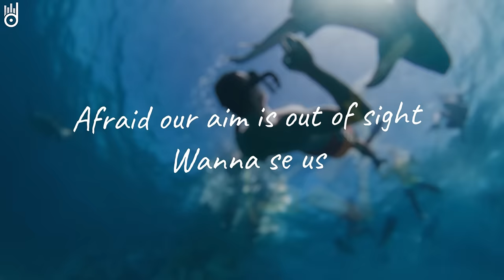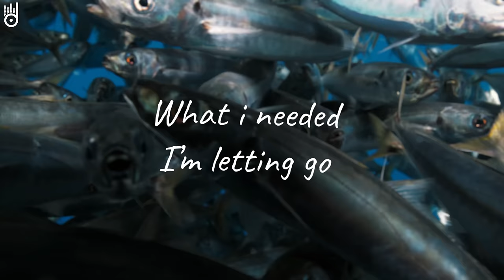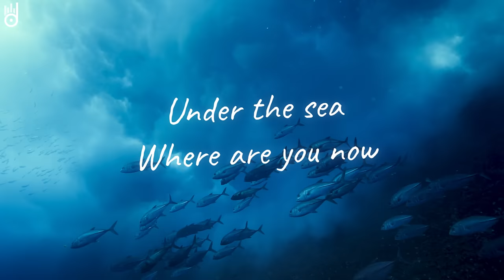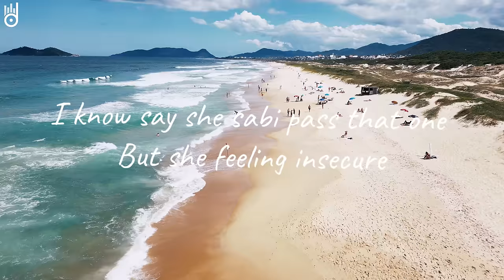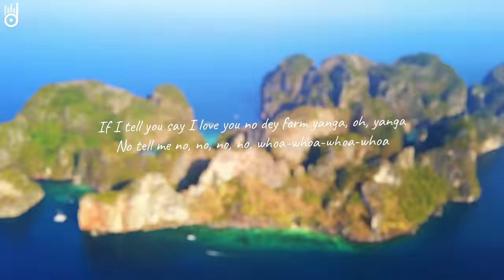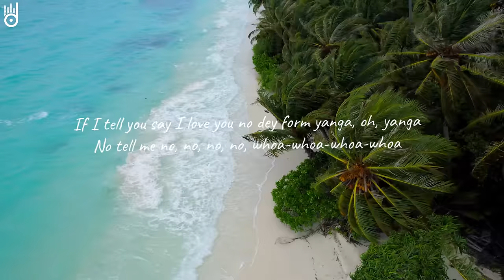Alan Walker, Dua Lipa, Coldplay, Martin Garrix & Kygo, The Chainsmokers Style 🔥 Summer Vibes #25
00:00 Veronica Bravo, Le Bober - Faded
02:44 Dj Goja, Magic Phase - Calm Down
05:46 Alosa, Solina - In The Dark
08:30 PHURS - Sugar
10:56 Twin, Jessica Chertock - Love Me Like You Do
14:04 Dj Alex Man, Dj Diac, HALUNA - I’m Blue
17:16 LexMorris, HALUNA - Summertime Sadness
19:57 Alosa, Michelle Ray - Attention
22:49 Cale, Janet Tung - Cold Water
25:25 Lavaros, Jasmine Crowe - Symphony
28:36 Alosa - Reality
31:02 Max Martis, HALUNA - Beggin
33:39 Cale, Veronica Bravo - Something Just Like This
37:05 Elise Lieberth, Le Bober - Anti-Hero
39:44 Ben Plum, Tart - What Do You Mean
42:39 Dj Diac, Janet Tung - Don’t Blame Me
45:34 Alosa, Janet Tung - Starboy
47:56 Max Martis , Elise Lieberth - Deja Vu
50:42 Seum Dero, Jenni Weeks - Dancing In The Flames
53:40 Boostereo, Veronica Bravo - Apologize
56:28 Veronica Bravo, t’art - Thank U, Next
59:46 ay-Mill, Janet Tung - Mood
1:02:14 and June - Stay